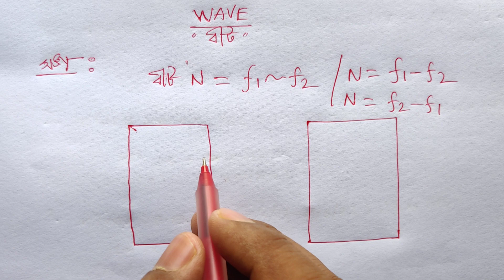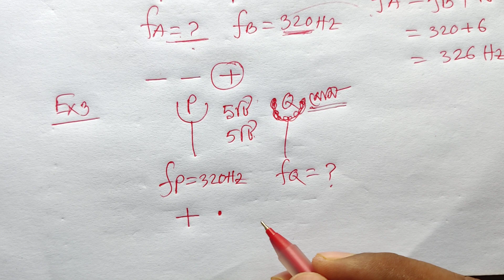WAVE || BEAT || তরঙ্গের বীট নির্ণয় || বীজগাণিতিক পদ্ধতি || Md Shobhan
আমার এই ভিডিও টিউটোরিয়ালটি হচ্ছে তরঙ্গ অধ্যায়ের বিট সম্পর্কিত। বিট নিয়ে আমরা অনেক সময় কনফিউশনে পড়ে যাই। আমি চেষ্টা করব বীজগণিত এর মাধ্যমে কিভাবে সহজে এইটাকে উপস্থাপন করা যায় এবং সহজে বুঝা যায়। যাতে করে আমরা ইউনিভার্সিটি অ্যাডমিশন টেস্ট থেকে শুরু করে আমাদের চূড়ান্ত পরীক্ষায় যেখানেই হোক না কেন আমরা সহজেই পড়া মাত্রই এন্সার দিতে পারি। এভাবে আমি সাজানোর চেষ্টা করেছি। আশা করি সকলে উপকৃত হবে এবং সবাইকে দেখার জন্য আমন্ত্রণ রইল। ধন্যবাদ।